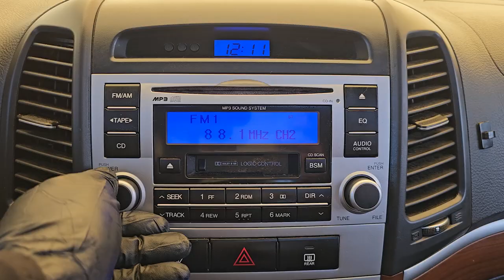2008 Hyundai Santafe cm used car export (8U341835) carwara, 카와라 싼타페 수출